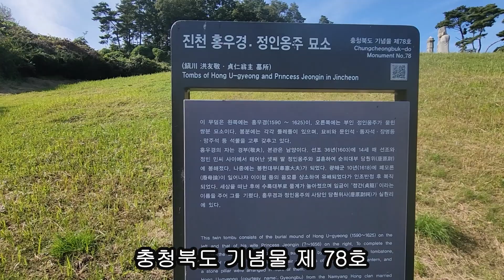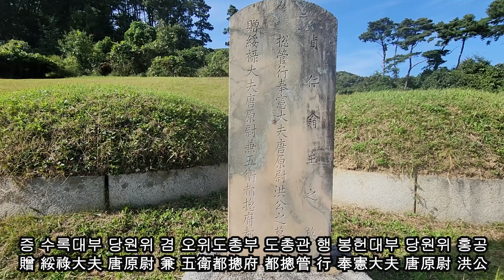수암의 풍수기행 제236화 홍우경과 정인옹주 묘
이천에 갔다 돌아오는 길에 궁금했던 묘역을 살펴보고 왔습니다.
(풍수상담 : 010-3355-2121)